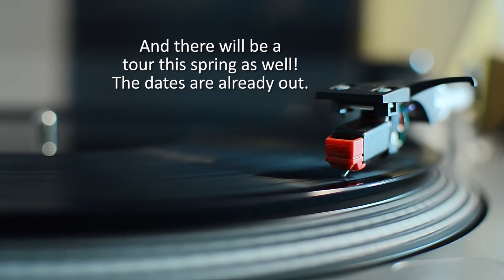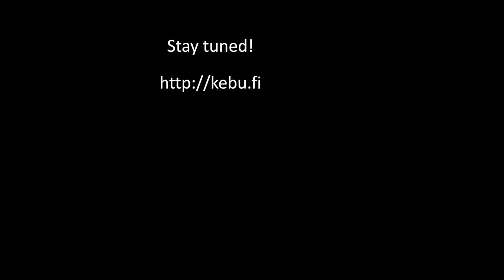Kebu Perplexagon Part 1 Album teaser